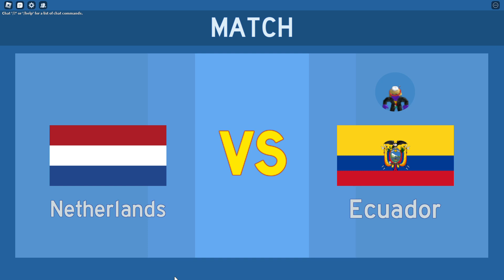playing fifa world cup on roblox